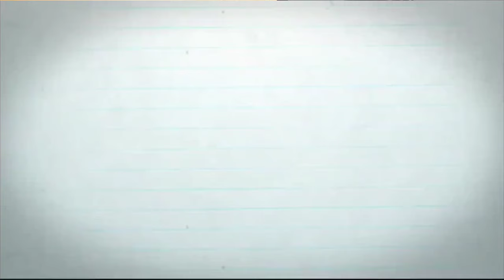Fourth Wing: Xadens POV Chapters 18 to 20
Next Part! I added background music and a few sound effects. let me know if it's good or not. Since it does take extra time to do it.